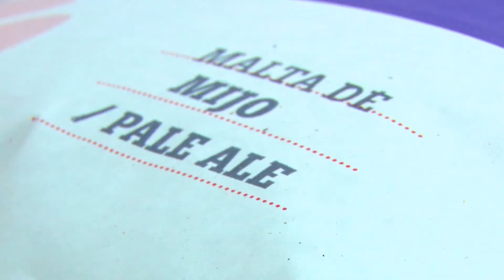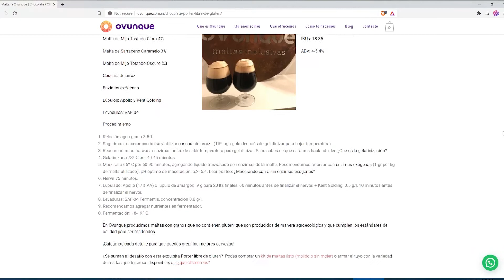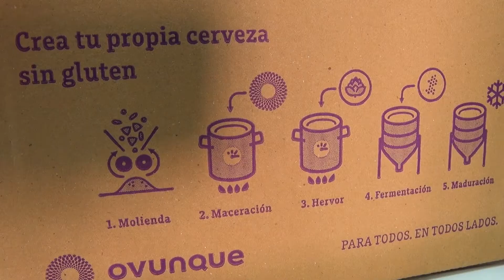“Crónicas de Mujeres Emprendedoras” – Sofía y Rocío Garaguso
Ovunque es la primera maltería especializada en granos libres de gluten de Argentina. Fue creada por dos jóvenes profesionales que a partir de una necesidad particular generaron un emprendimiento exitoso. La idea original era hacer cervezas libres de gluten. Detectaron lo que hacía falta y comenzaron a moldear la solución.